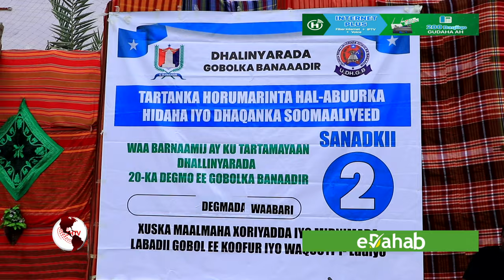Degmada Waabari oo wacdaro ka dhigtay tartanka hal-abuurka iyo dhaqanka Soomaaliyeed ee.............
Degmada Waabari oo wacdaro ka dhigtay tartanka hal-abuurka iyo dhaqanka Soomaaliyeed ee gobolka Banaadir una gudubtay wareega 2aad ee tartanka.